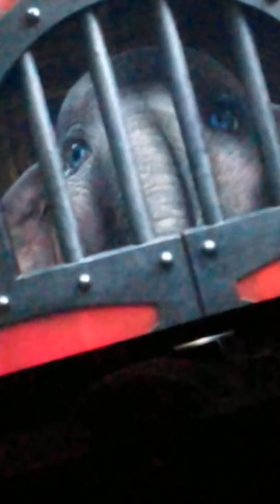A clip from Dumbo.